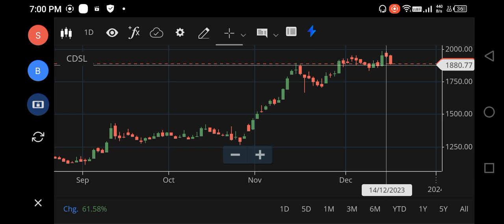3000🚀🚀CDSL SHARE LATEST NEWS | cdsl share analysis | cdsl share news today | cdsl share buy or not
3000🚀🚀CDSL SHARE LATEST NEWS | cdsl share analysis | cdsl share news today | cdsl share buy or not
cdsl share,
cdsl share stock market ka commando,
how to check shares in cdsl,
cdsl stock details,
why cdsl share price going down,
cdsl easiest share transfer telugu,
share transfer using cdsl easiest,
cdsl share latest results,
cdsl share long term target,
cdsl share latest update,
latest news on cdsl share,
cdsl share review buy hold or sell lo8e86 njvo,
cdsl share target tomorrow,
today cdsl share price,
cdsl share update,
cdsl share video,
cdsl share youtube,
when to buy cdsl,
should i invest in cdsl,
cdsl buy or not,
cdsl today,
1 shares need to be authorised at cdsl,
cdsl buying level,
cdsl future growth,
cdsl dividend,
cdsl update